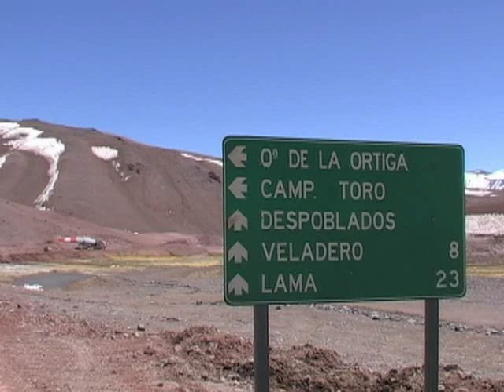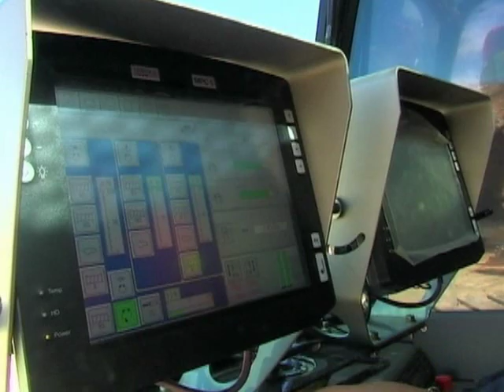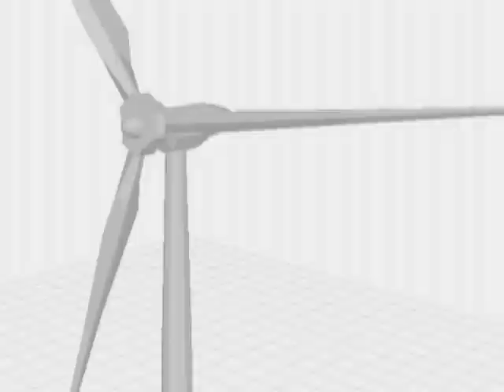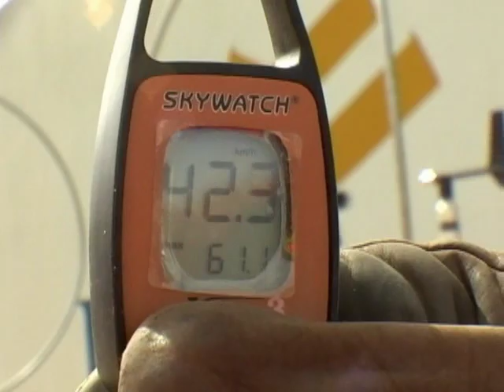Building Veladero - The World's Highest Altitude Wind Turbine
A short film about the construction of the 2 MW Veladero project.  In 2008, Seawind, a wholly owned subsidiary of Rame Energy, developed the world's highest altitude wind turbine for Barrick Gold, located at 4,200m above sea level, in the Argentinian Andes.